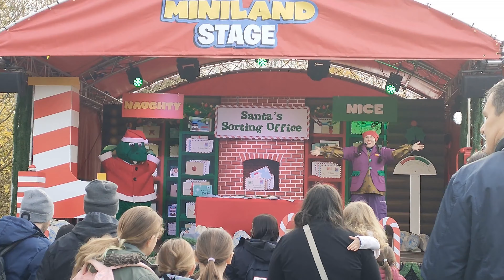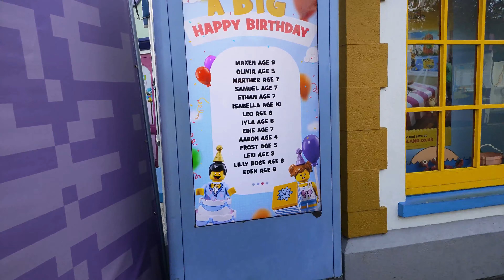Santa Sleepover - Day 2//Part 1//Legoland Windsor2022//Family Vlog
Hey Everyone!

I created this channel to upload my videos from all our family adventures. Hopefully, my videos can help you and you enjoy them.

Love Hannah
**Social Media**
Personal Instagram - Follow our daily lives on my personal Insta..
Disney Photo Instagram - All the photos ive taken in Disneyland Paris or Disney related photos.